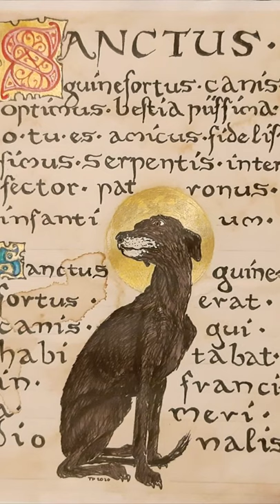The Dog Saint - Saint Guinefort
Find out about the only canine Christian Saint in history: The Folk-Saint Guinefort.